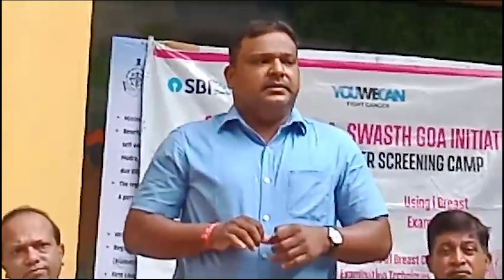ABHA CARD CAMP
INGOANEWS 13 JANUARY 2024